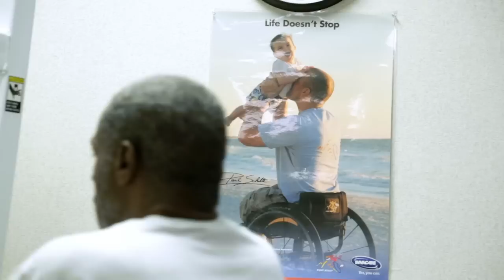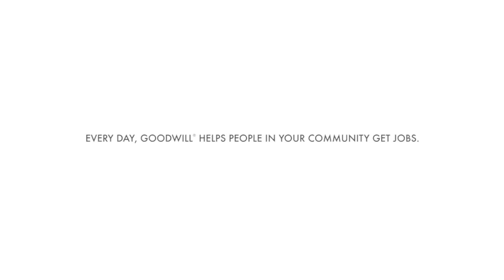Robbie Green, Goodwill Program Participant